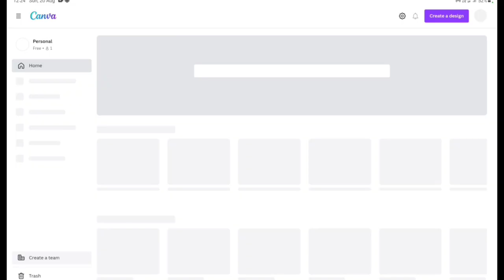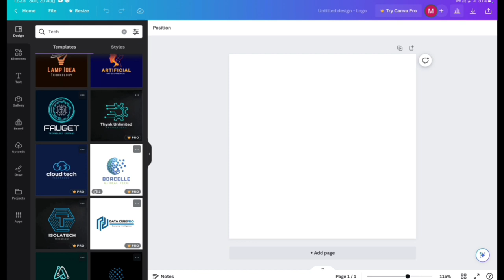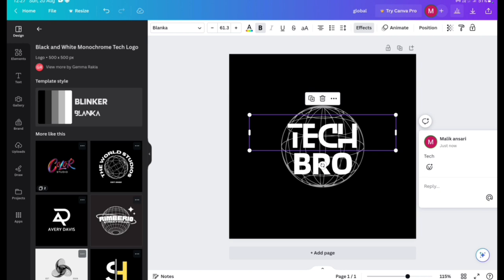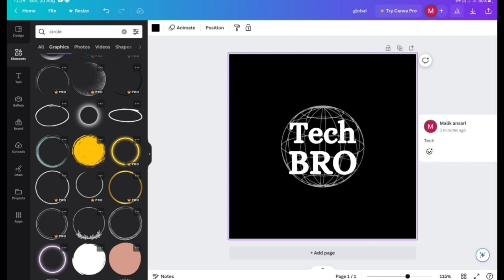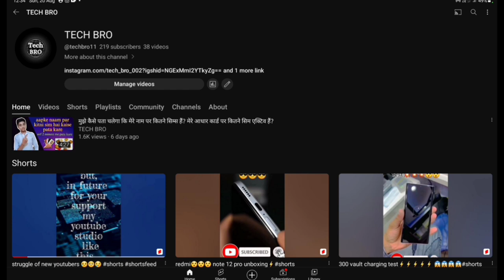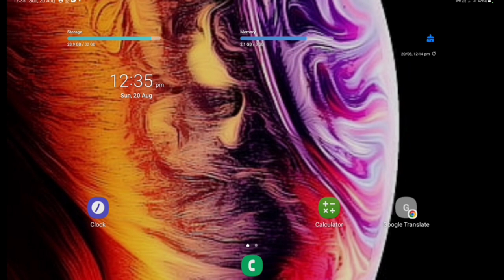how to design a logo? 🤔🤔 youtube logo kaise banaye? 🤫🤫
how to design a logo in canva
how to design a logo in canva free
how to design a logo for youtube channel
youtube logo kaise banaye
How to design logo online?
How do I create a logo in Canva?
How do I create a logo on my phone?
How can I edit my logo for free?
How can I design a logo?
What app can I use to make a logo for my YouTube channel?
How do I make my YouTube channel logo unique?
How can I make my own logo for YouTube?
मैं फ्री में यूट्यूब का लोगो कहां से बना सकता हूं?
मैं एआई के साथ यूट्यूब चैनल का लोगो कैसे बना सकता हूं?
अपना चैनल का लोगो कैसे बनाएं?
यूट्यूब का लोगो कैसे बनाया जाता है?